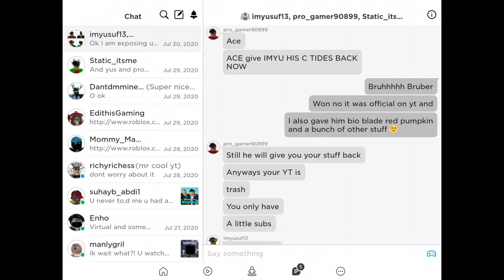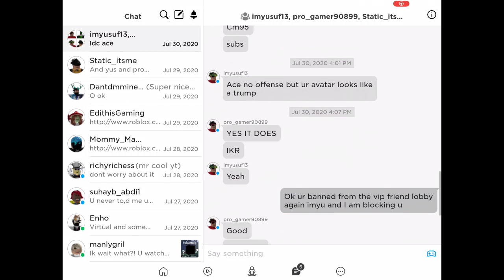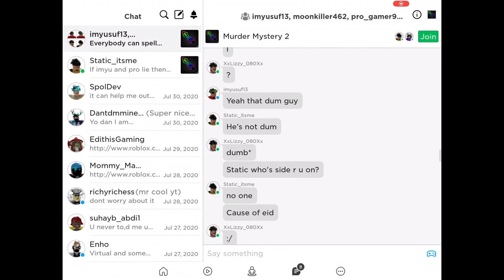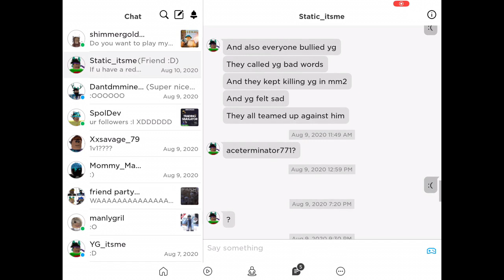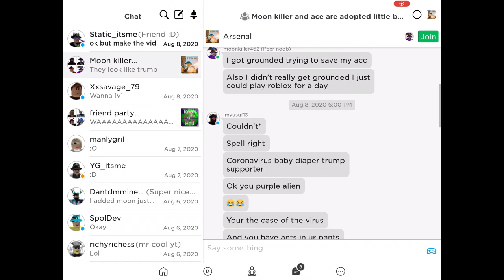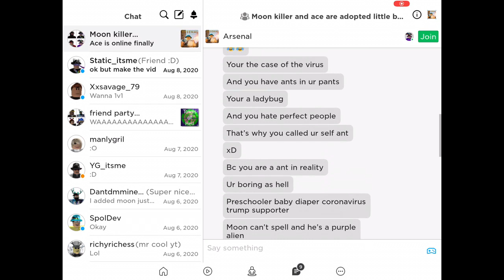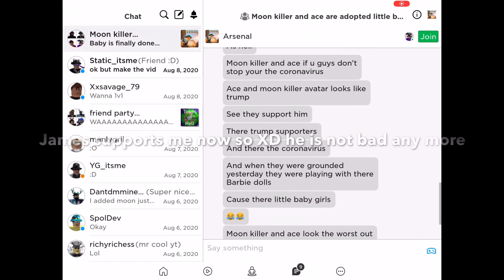Exposing pro_gamer90899 and imyusuf13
today i exposing imyusuf13 and pro_gamer90899 they are so rotten they make fun of people with dyslexia, make fun of people who have mental issues, they make fun of people who are dieing and a bunch of other stuff my friend and fan yg quit roblox for a week cuz they bullied him for no reason. i said stuff that maybe i should not have said though maybe. and as of october 23ed 2020, they have made a video exposing me for having an ugly foot lol, and they are now saying im the one making fun of people who have passed away from covid lol